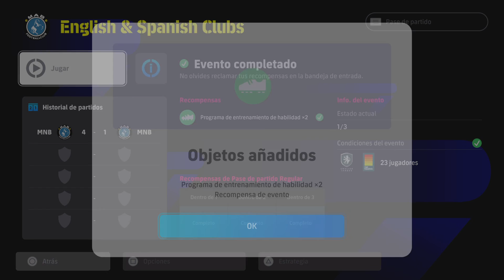Jugando el desafío de la semana